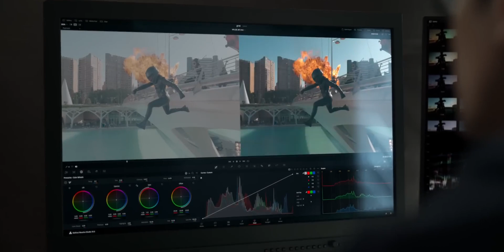Did Apple Just Kill Final Cut Pro?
What's happening to Final Cut Pro? Apple's Scary Fast M3 release & iPhone 15 pro keynote have highlighted Apple moving to DaVinci Resolve and leaving Final Cut Pro in the past. What are your thoughts?

Timestamps:
00:00 Maxing Out The MacBook Pro
00:15 Apple is pushing DaVinci resolve, but selling Final Cut Pro?
00:25 Blackmagic Camera App on iPhone
00:36 Apple Support Black Magic
00:44 DVR Vs FCP
00:50 Final Cut Pro Discontinued Soon?